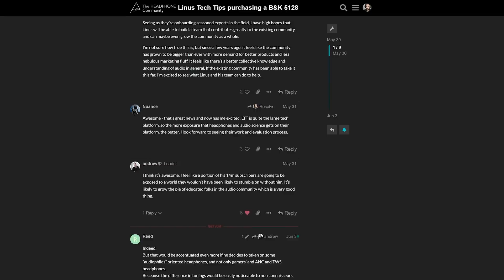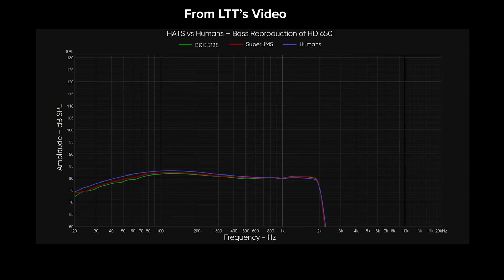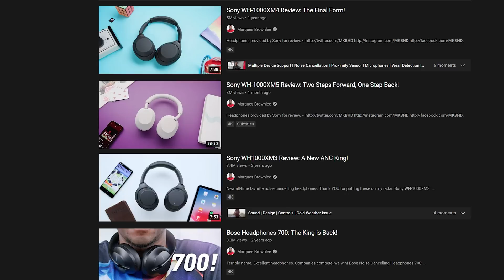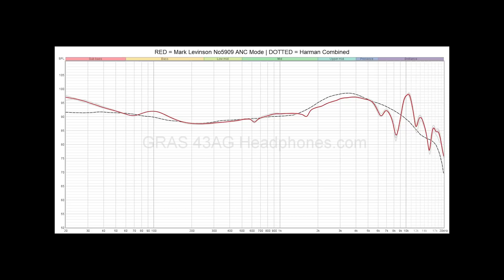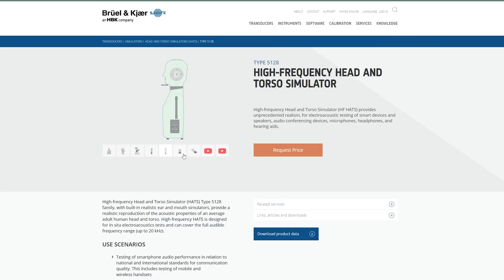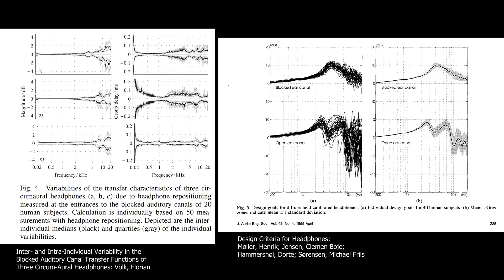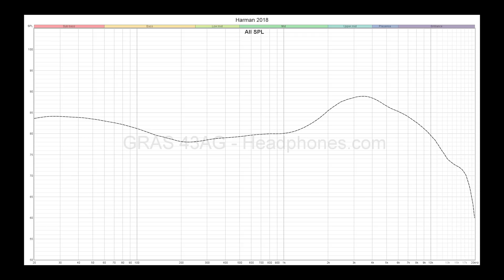Linus Tech Tips gets into headphones! What does this mean for us?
Linus Tech Tips is getting into headphone measurements with a fancy new B&K 5128 head and torso simulator. But what does that mean for the more 'hardcore' audiophile communities? What does it mean for us? Let's discuss...

00:00 - Is this a good thing?
04:05 - Thoughts on the B&K 5128, the expensive new measurement rig